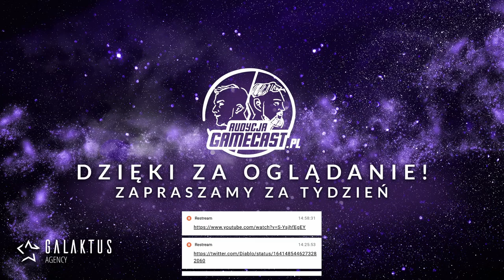GameCast #122 - Zapowiedzi, zapowiedzi, zapowiedzi!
Już bez Diablo IV (no prawie) ale za to o nowych rzeczach nadchodzących na wszelakie platformy giereczkowe.

Audycja GameCast to cotygodniowy podcast, w którym Jan „Johnny” Wyspiański i Mariusz Grotek przekażą Wam najnowsze informacje ze świata gier komputerowych, esportu i technologii. Usłyszycie także pogaduchy o fantastyce, science-fiction, książkach, konwentach i serialach.
Dowiecie się gdzie odbywają się największe turnieje, na jakie premiery gier zwrócić uwagę i w jaki sprzęt warto się wyposażyć. Całość okraszona jest dużą dawką wysublimowanego humoru.
Dodatkowo w audycjach spin-offowych posłuchacie o branży od strony biznesowej (z specalistą w tym temacie - Mateuszem Szukajtem, CEO Galaktus PR), czy też grach planszowych oraz filmowych premierach.

Dziękujemy za słuchanie!

Do usłyszenia!